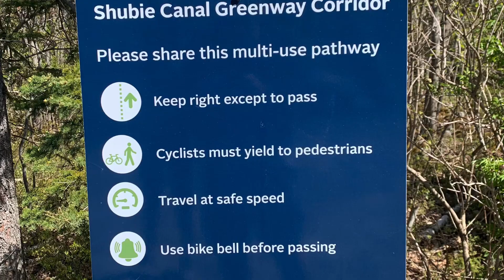Shubie Park Dartmouth Nova Scotia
Exploring Nova Scotia
Shubie Park from South west side of Lake Charles